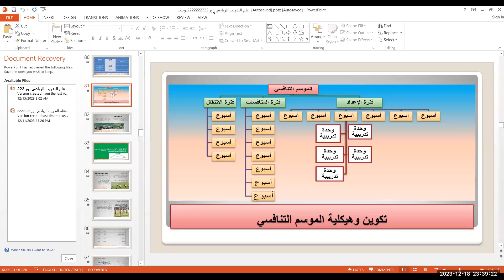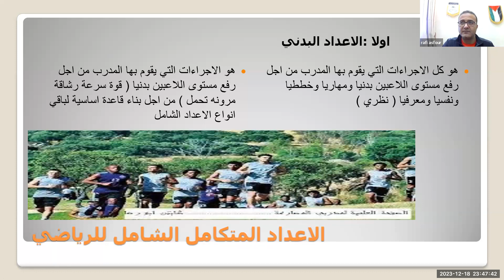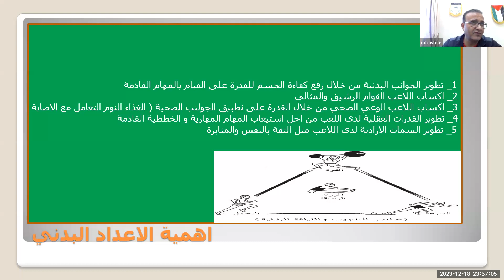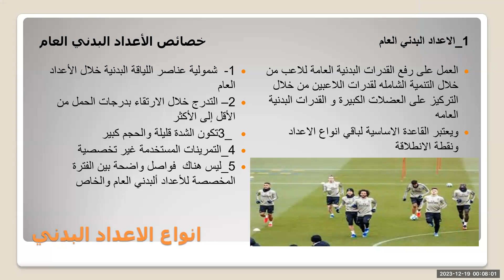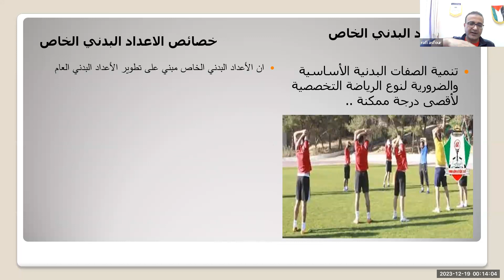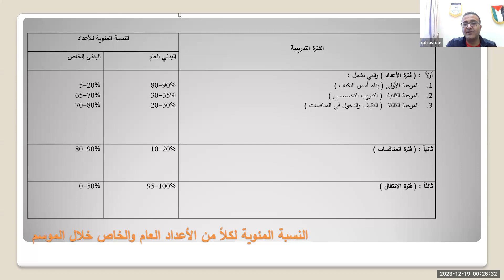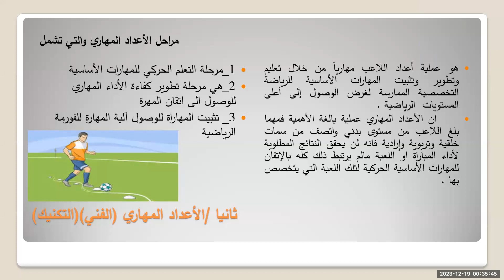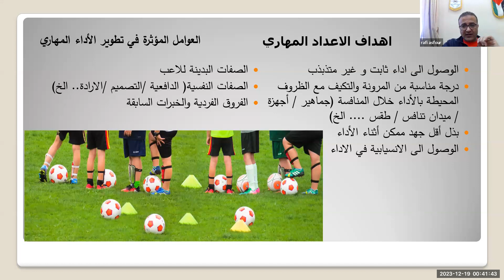الاعداد البدني و المهاري